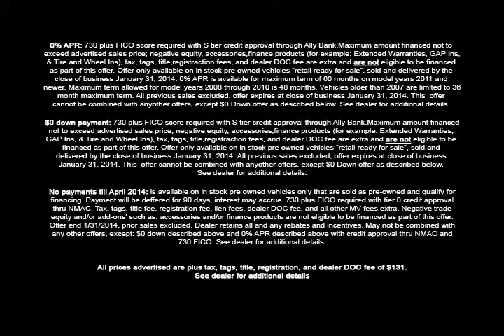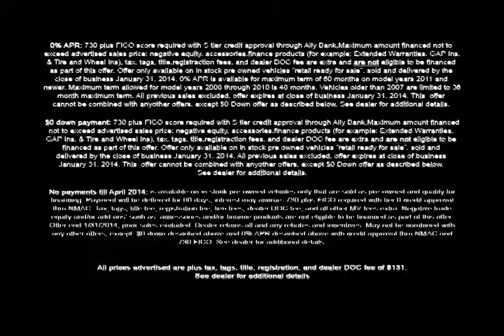"0% APR on ALL PreOwned Vehicles Now Throught 1.31.14" Loughead Nissan